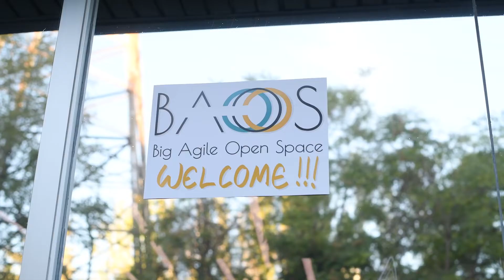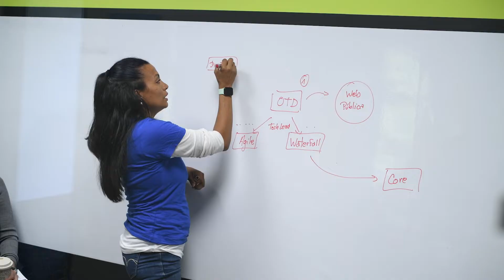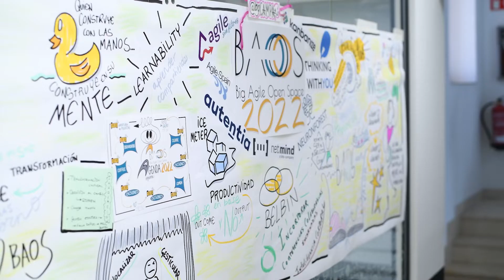Video resumen BAOS 22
Big Agile Open Space nace como un punto de encuentro para todos los profesionales relacionados con metodologías ágiles en ambientes corporativos.

Qué es un Open Space:
Un entorno en el que las personas que acuden son copartícipes de cada una de las etapas de la reunión. Desde la determinación de los temas que le gustaría que se trataran, hasta el nivel de implicación que quieren tener en cada sesión a la que acuden.

¡Conoce Autentia!